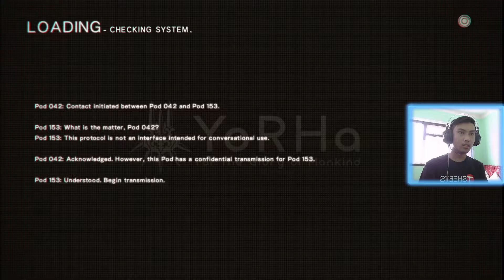THE TWINS NOW? | NIER AUTOMATA | WALKTHROUGH [ PART - 29 ]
Keep gaming
Keep living awesome